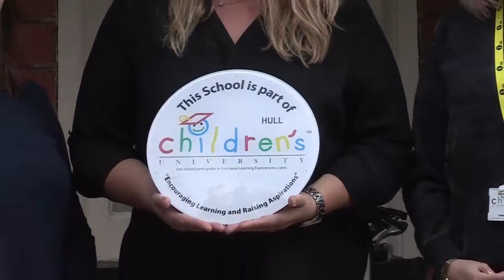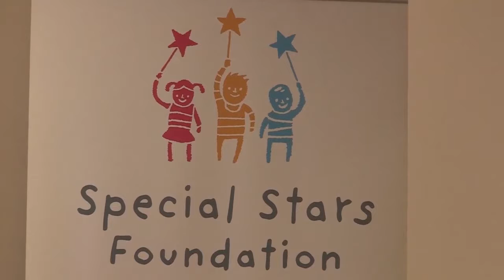CBYCBA 2017: Social Enterprise of the Year